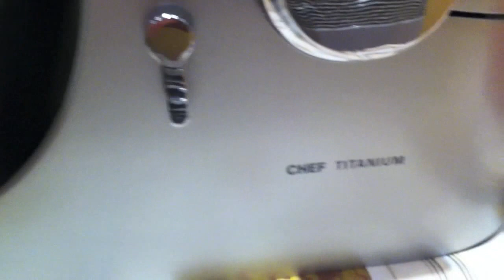Kenwood KM 010 (juicemaker)